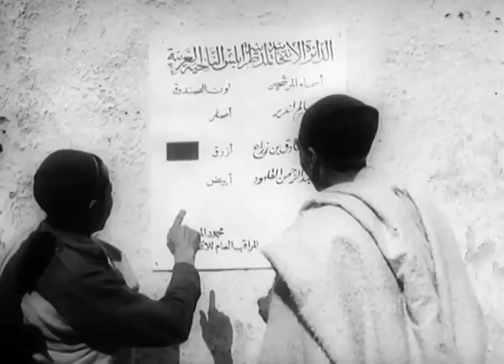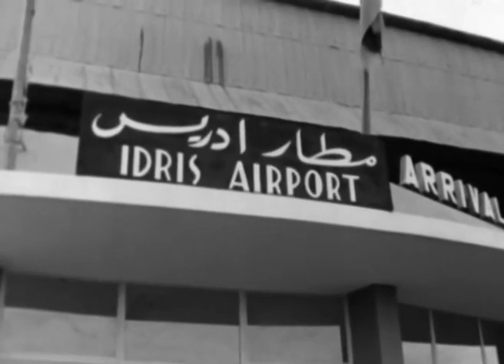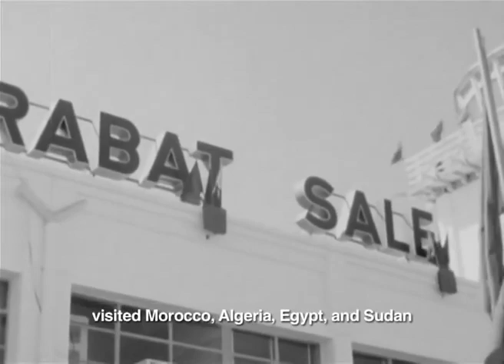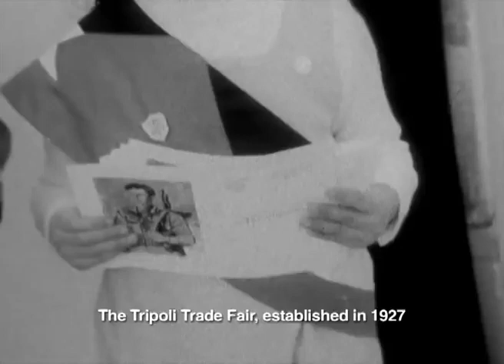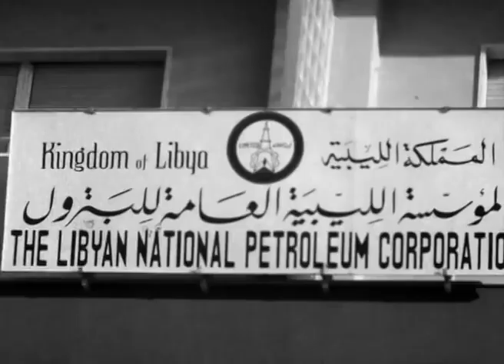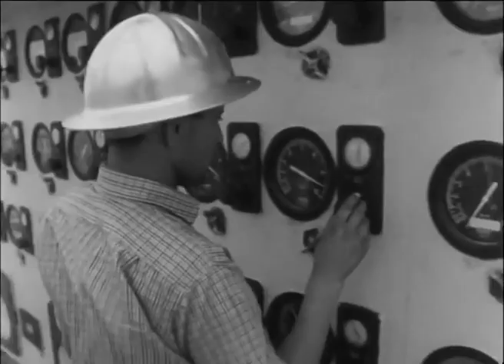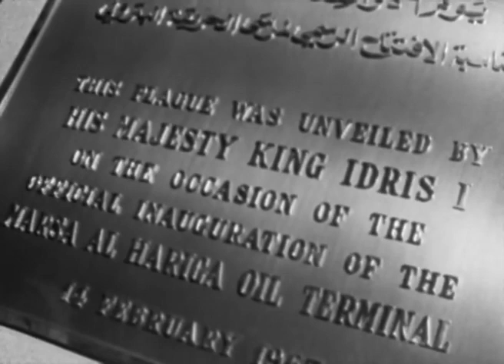Libya 60th Anniversary of the Independence (English subtitles)